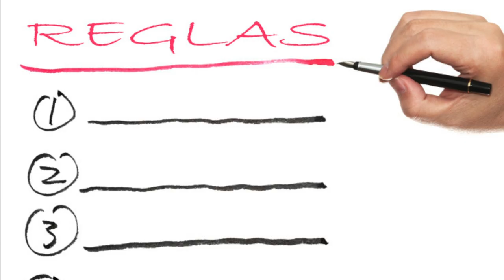REGLAS que debes SEGUIR para dejar CRECER TU CABELLO - J.M. Montaño